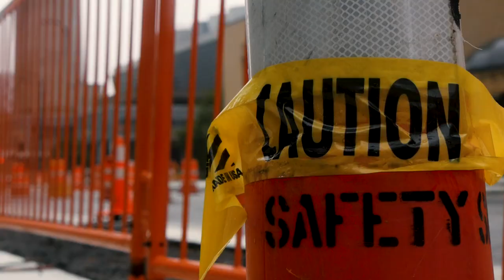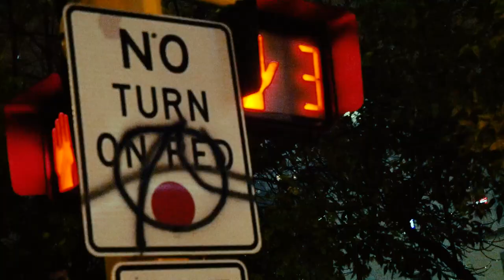Fly fishing The Bighorn Mountains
Here's a damn video I made backpacking and fly fishing in the backcountry of Wyoming. Searching for, and finding, golden trout. I don't know what else to write here. More videos on the way in the near future. Either way.

Facebook: Nah, f**k it, maybe later.